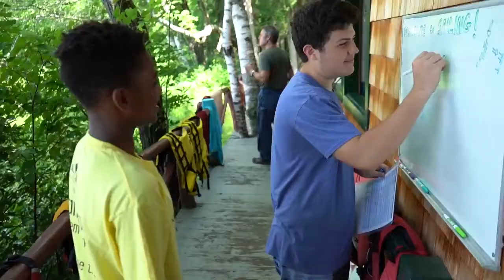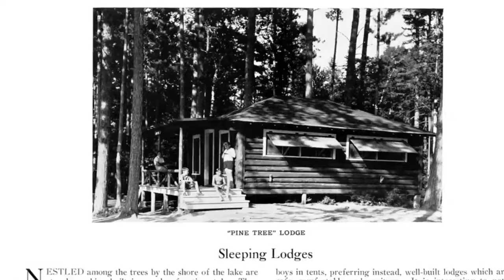Camp Kawanhee Video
Promotional video created in 2018 by CK alum Forrest Weihe.